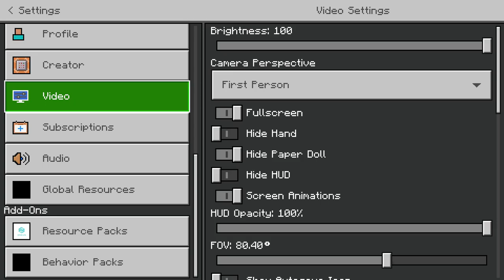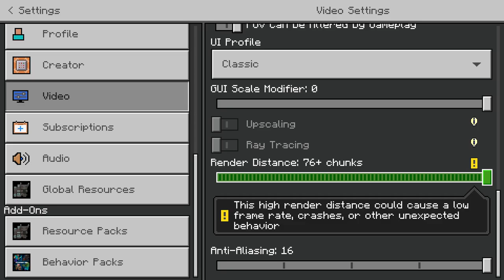Minecraft letsplay EP 1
Welcome to another recording in side the fort. Do you like seeing Minecraft or anything. Let me know down in the comments what you want me to record!!!